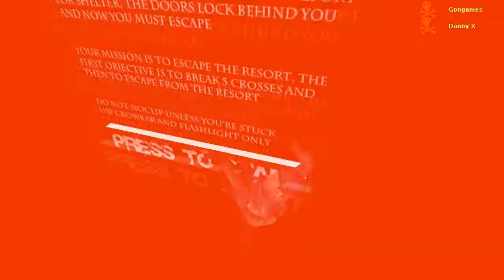Gmod Horror Hells Resort w/ Danny X Part 1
I'm Finally Doing A Horror Map Co-op For You Guys